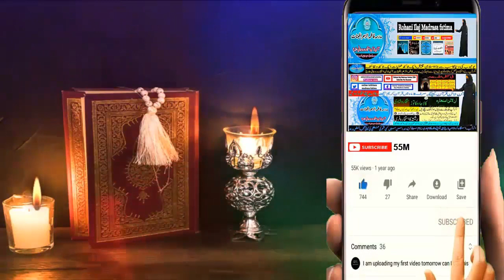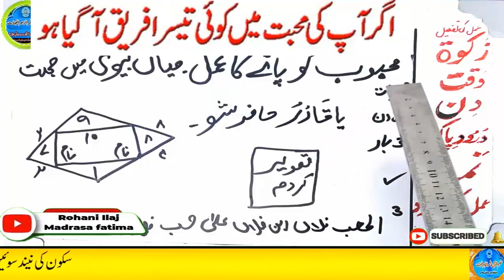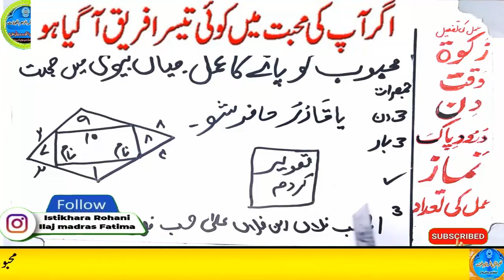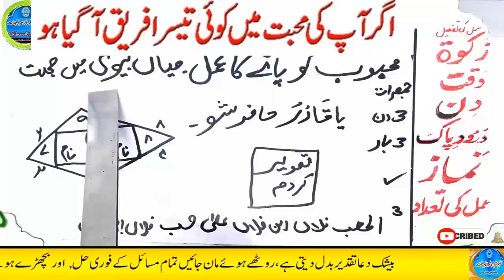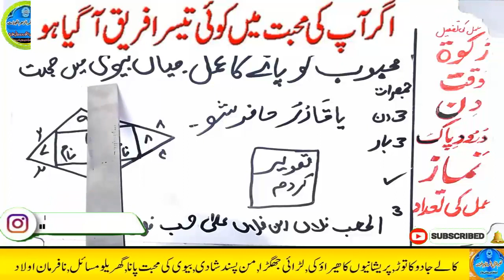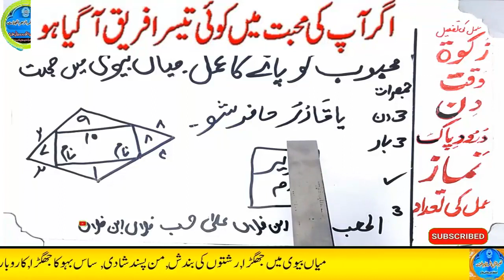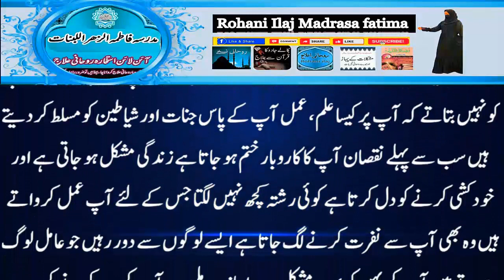mohabbat ka wazifa, wazifa for love, love marriage, mohabbat ka wazifa aag jesa, mohabbat ka taweez